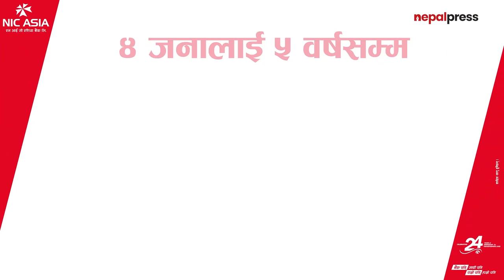भरतपुरको मेयरमा माओवादीको दाबी छ, महानगर र उपमहानगरको भागबण्डा केन्द्रबाटैः प्रचण्ड